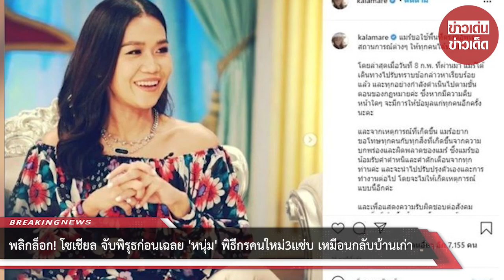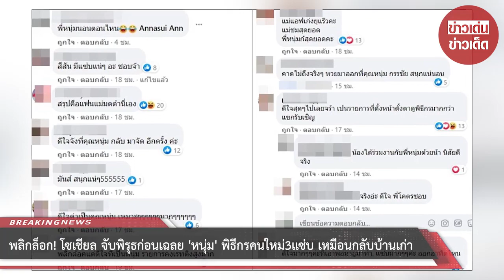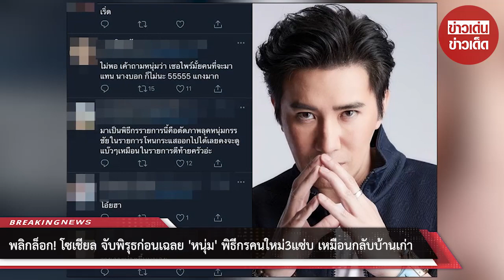พลิกล็อก! โซเชียล จับพิรุธก่อนเฉลย “หนุ่ม” พิธีกรคนใหม่3แซ่บ เหมือนกลับบ้านเก่า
ขอบคุณที่มา :
ขอขอบคุณข้อมูลจาก: